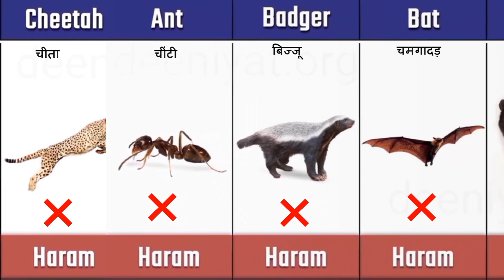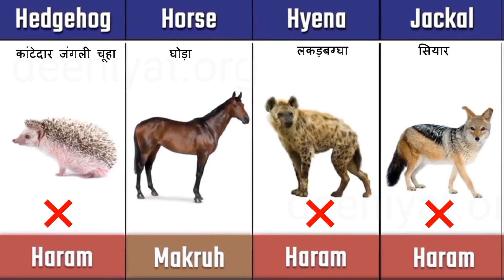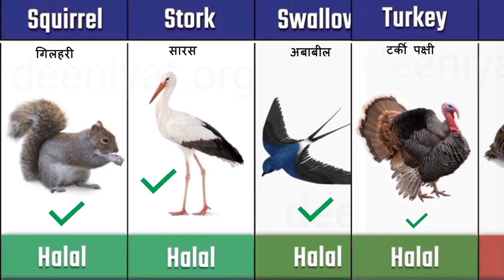इस्लाम में क्या क्या हराम है in Hindi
Video in detail with images and English and Hindi text that will help you to know what meat halal and whose meat is haram as per Islam.